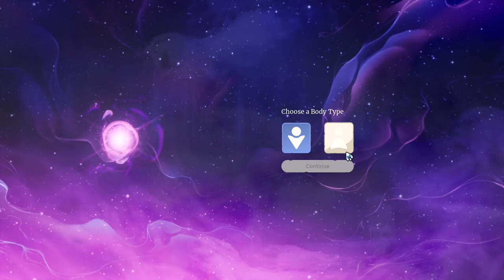The Coziest MMO of All Time? || Palia VOD (#1)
Welcome to Palia! A cozy new life simulator MMO where you can farm, fish, and find friends to your heart's content. I've heard nothing but great things about it, and it's just recently entered open beta, so let's all hop in and discover this new world together!

Chat Rules:
1. Be respectful of everyone. This means no name-calling, slurs, gatekeeping, discrimination, or otherwise making someone feel uncomfortable or unwelcome. We're all here to have a good time!
2. No profanity or discussion of NSFW (Not Safe for Work) topics. Please keep things PG-13.
3. Keep spamming to a minimum. A few emotes or a brief message in all caps is fine, but over-the-top, repetitive, & disruptive messages will be removed.
4. Don't post links. Any links in chat will be automatically removed.
5. Be cool and have fun! 💖